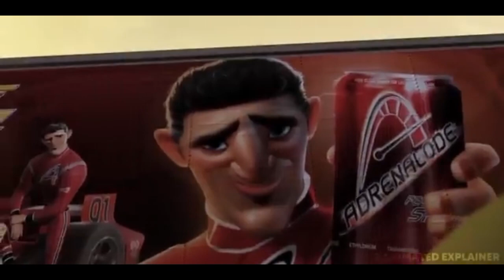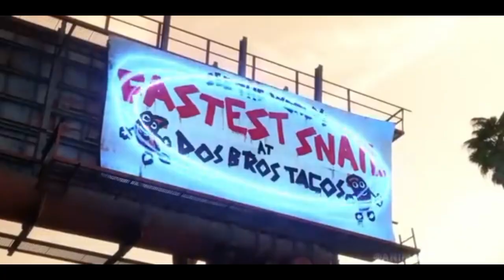The World s Fastest Snail takes p2 part in the mmRace